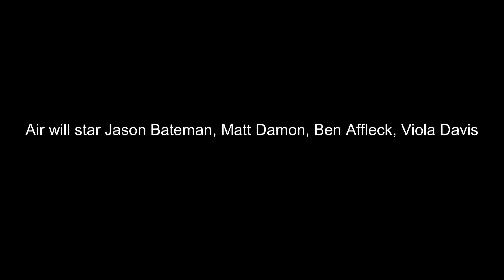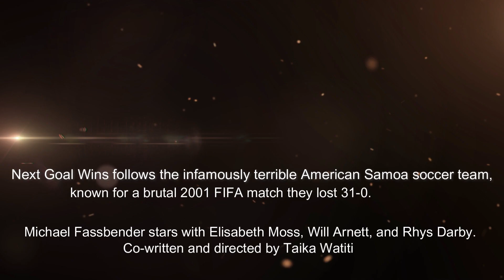Movie News | "Megalopolis" "Air" "Killers of the Flower Moon" "Asteroid City" "Twisters" "M3EGAN 2"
IF YOU WANT TO SEE MORE VIDEOS LIKE THIS PLEASE COMMENT.